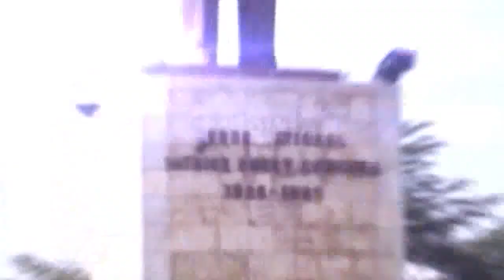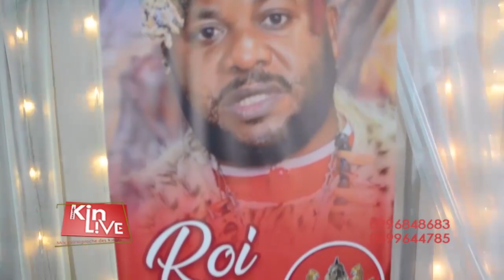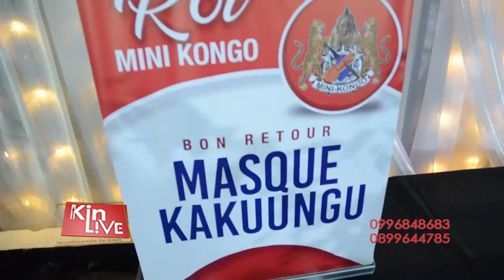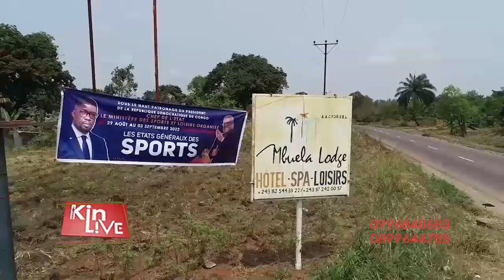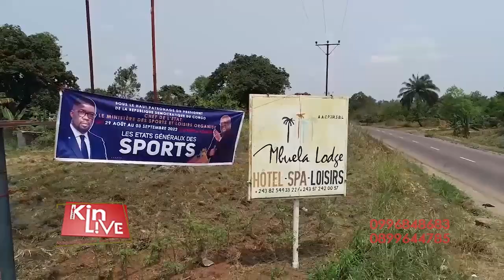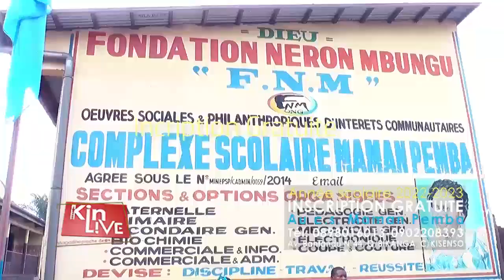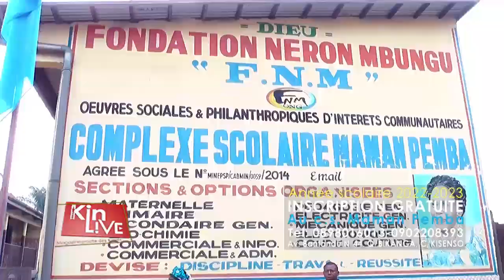BEMBA APPELLE LE GRAND EQUATEUR A SOUTENIR LES PROJETS DE DEVELOPPEMENT DE 145 TERRITOIRES